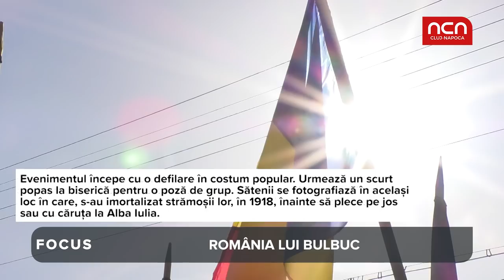Focus - Romania lui Bulbuc